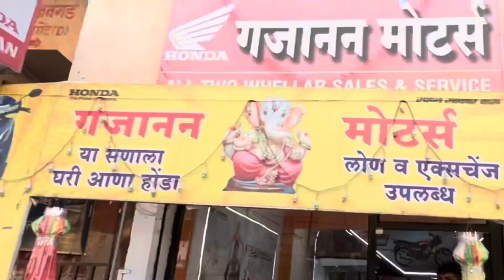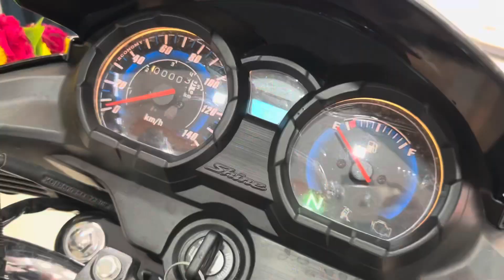Surprising Papa with Brand New Bike | वडिलांचे स्वप्न पूर्ण केले ❤️| Talking Delivery of Honda Shine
Business :-
1. Used & New car purchase for your beautiful family
2. Car loan
3. Car insurance
4. Car service & Maintenance
5. Car accessories & modifications

नमस्कार मंडळी. जय शिवराय 🚩🙏.

मी आहे सुशील नावडकर तुमचा मित्र.

आपल्या चॅनेल वर तुम्हाला सर्व वाहनांची महिती अगदी मोफत मिळणार आहे आणि कोणत्याही वाहनांची खरेदी करायचे असेल तर निसंकोच मला संपर्क करा 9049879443.

जय महाराष्ट्र 🙏